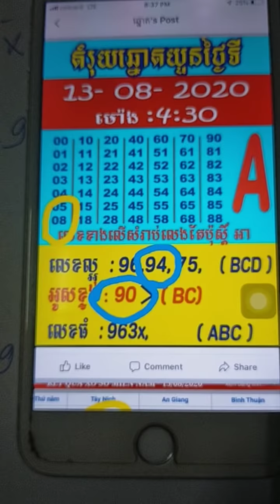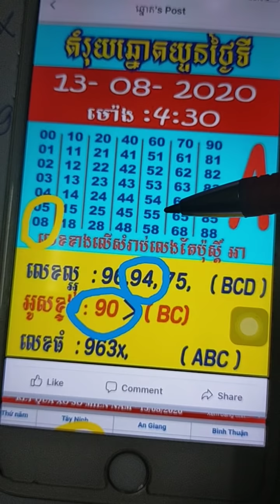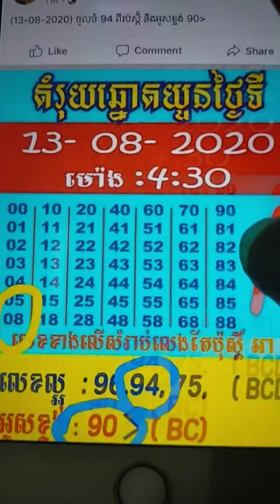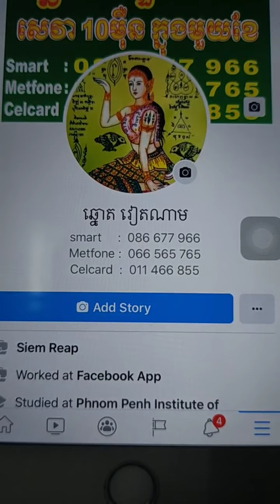តំរុយឆ្នោតយួនថ្ងៃទី 14-08-2020 Vietnamese Lottery Prediction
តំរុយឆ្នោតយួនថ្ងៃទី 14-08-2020